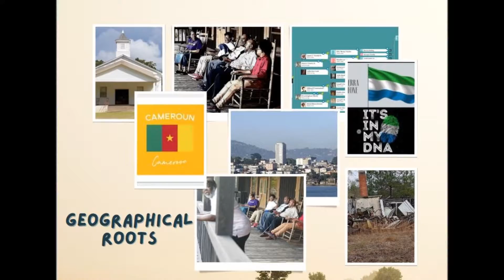My In-laws Take the African Ancestry DNA Test in Hopes of Discovering their African Roots.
My Jamaican-born father-in-law thinks his African roots may lie in Nigeria. My mother-in-law thinks her's may lie in Cameroon. Together, we thought they should test with African Ancestry. My father-in-law takes the PatriClan test to see what country and ethnic group in Africa make up his patrilineage. My mother-in-law takes the MatriClan test to see what country and ethnic group in Africa make up her matrilineage.

Facebook: Di Shawn J. Gandy